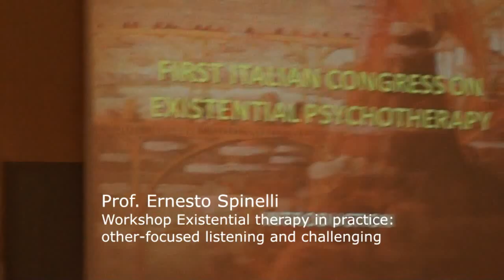10. Prof. Ernesto Spinelli - Existential therapy in practice: Workshop -1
Workshop Existential therapy in practice: other-focused listening and challenging.- Prof Ernesto Spinelli
I CONGRESSO ITALIANO DI PSICOTERAPIA ESISTENZIALE
23 e 24 maggio 2014
Università Europea di Roma
ORGANIZZATORI
Istituto di Filosofia e Antropologia Clinica Esistenziale counseling, ricerca e formazione (IFACEcrf)
Società Italiana di Psicoterapia Esistenziale (SIPE) con il patrocinio dell'Istituto Italiano per gli Studi Filosofici
Si ringrazia la Dr.ssa Lucia Zorzi per le riprese e la regia.